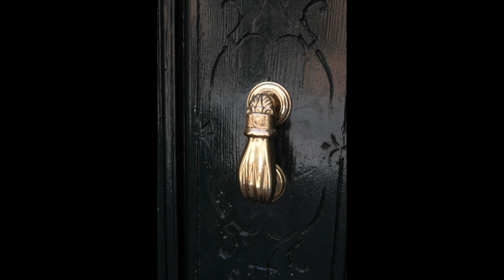ONDINE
Falling Leaf Pictures Presents A Jay Ruvolo Film called Ondine, or little wave? Not about little waves, but the ocean in sequences cut from longer one-take shots of the sea meeting land on the South Fork of Long island, Montauk at Hither Hills, the State Park that ends near Kirk Beach which is set just before the Town beaches of Montauk. A video poem.